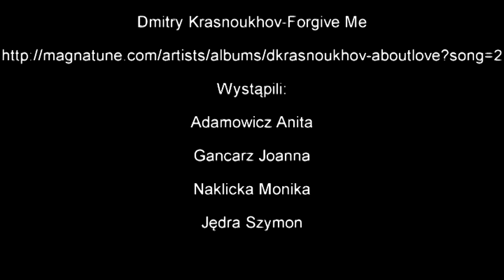„Eros i Thanatos"- etiuda filmowa inspirowana filmem „Brzezina" Andrzeja Wajdy (ZSP5 Zamość)